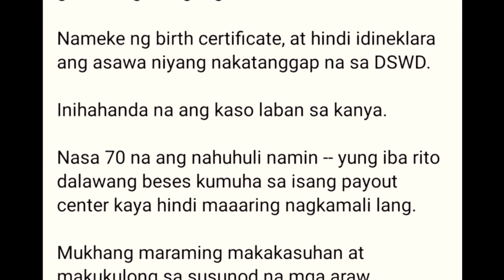Mayor Vico Sotto may ipinakulong Na naman dahil sa panloloko